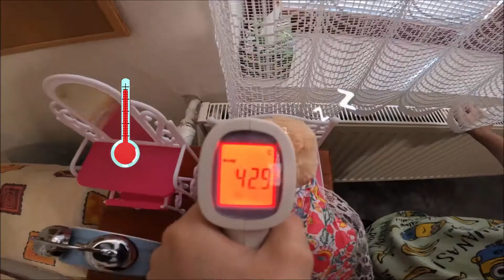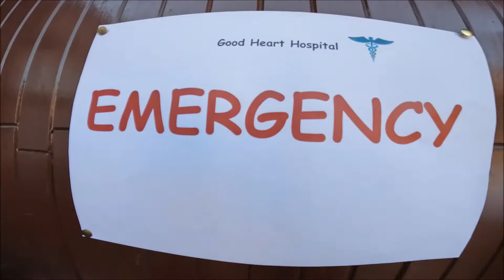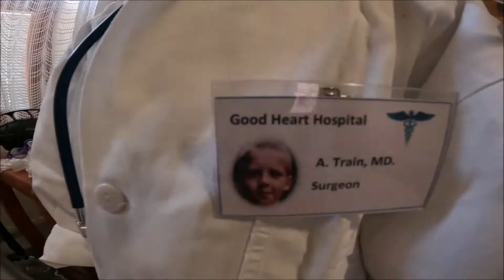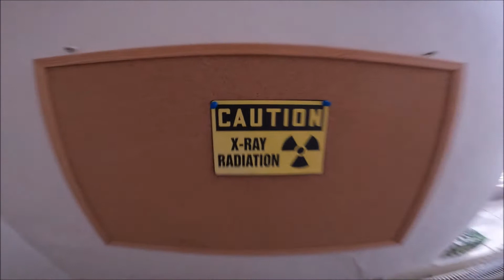Minion and Ducky - Ep. 1 - Ducky needs surgery 🥼🩺💉🩸 comedy series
S01E01 Ducky needs surgery

Ducky má horečku a tak se Minion rozhodne vzít ho do nemocnice ...

Ducky has a fever, so Minion decides to take him to the hospital ...